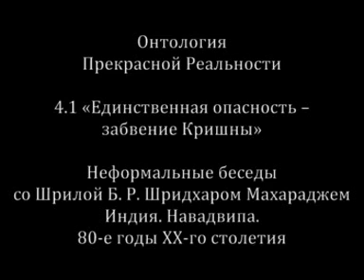Единственная опасность — забвение Кришны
Онтология Прекрасной Реальности. 4.1. Цикл неформальных бесед со Шрилой Б. Р. Шридхаром Махараджем. Навадвипа, Индия. 80-е годы ХХ-го столетия

00:00:20 Он настолько несправедлив, что требует, чтобы я ночью выполнял тот труд, которым можно заниматься только при свете дня. В этом отсутствует справедливость. Как Он может быть настолько несправедливым?! Но в Нем нет несправедливости! Я буду делать то, что способен делать при свете, то, что от меня требуется. Мне необходимо это в настоящий момент. Ибо нет никакой возможности несправедливости с Его стороны. Возможно, мы должны обратиться глубоко в себя, чтобы спросить: «Какова моя внутренняя потребность? В этом случае, в подобных обстоятельствах, что должно быть моим долгом? Я хочу узнать, каков мой долг». Возможно именно для того, чтобы мы узнали о том, каков наш долг, иногда нас окружают различные негативные обстоятельства. Вера поможет нам с честью преодолеть испытания. В этой безграничной вселенной только вера в Него может спасти нас. Высочайший разум может привести нас только к такого рода пониманию.

00:02:06 В противном случае мы потеряны. Малое или большое — все это бесконечно крошечные части безграничной Вселенной, поэтому человек не может гордиться своей величиной. Каким бы великим он ни казался, о каком бы великом явлении ни шла речь, все это лишь незначительная часть Вселенной. Между большим и малым разница невелика. Только люди, которые уповают на целое, могут оказаться в выигрыше. В противном случае, между большим и малым разница очень незначительная.
Гаура Харибол! Гаура Харибол! Гаура Харибол!

00:02:57 Принять прибежище в высшем авторитете — значит поверить в Его промысел. Это лучшая стратегия, рекомендованная «Бхагаватам».

Гаура Харибол! Гаура Харибол! Гаура Харибол! Гаура Харибол!

00:03:16

випадах̣ санту та̄х̣ ш́аш́ват
татра татра джагад-гуро
бхавато дарш́анам̇ йат сйа̄д
апунар бхава-дарш́анам

 «Пусть эти беды повторяются вновь и вновь, чтобы мы могли вновь и вновь видеть Тебя, ибо видеть Тебя — значит не видеть больше круговорота рождения и смерти» («Шримад-Бхагаватам», 1.8.25).

00:03:31 Кунти Деви призывает опасность, поскольку лишь в опасности мы можем в высочайшей степени сосредоточенно направить наше внимание на поиск ответа, на поиск Того, Кто способен спасти нас. Когда мы находимся в опасности, мы сосредотачиваем наш разум в высшей степени, поэтому опасность — наш друг. Я хочу опасности, я призываю опасность. Когда я беспомощен, я могу обратиться к Кришне с особым вниманием. И поскольку в такой ситуации я могу крайне внимательно и сосредоточенно взывать к Кришне о помощи, опасность — мой друг.

00:04:55 Более глубокое вúдение обстоятельств таково. Обстоятельства приходят, чтобы помочь нам в нашем положении, поэтому опасность не является таковой, если в нас есть вера в Него — в Того, забвение Которого является единственной опасностью. Никаких иных опасностей не существует. Мы не признаем существования никакой иной опасности, кроме опасности забвения Кришны. Вот единственная опасность — майя, забвение Кришны, забвение нашего Хранителя и Доброжелателя. Никаких иных опасностей мы не собираемся признавать. Все, что заставляет меня быть ближе к моему Хранителю, является дружественным по отношению ко мне. Мы должны стараться придерживаться этой линии понимания: Кришна — только наш друг, а не источник опасности.

00:06:41 Не двуличие, не дипломатия, но простота может даровать нам Кришну. Мы нуждаемся в искреннем желании, а не в дипломатии.

Харе Кришна! Харе Кришна! Гаура Харибол! Гаура Харибол! Гаура Харибол! Нитай-Гаура Харибол!